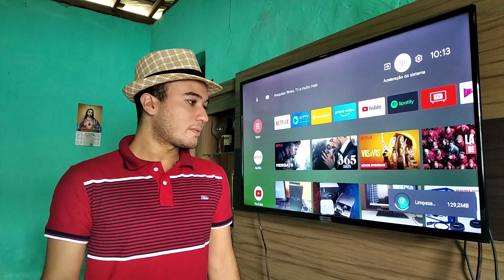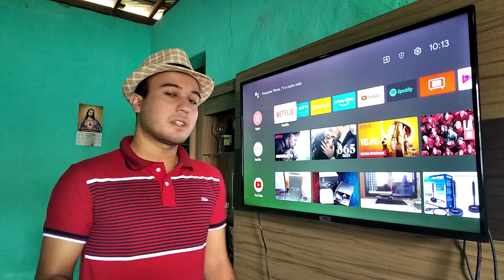Como limpar a memória RAM da SMART TV TCL e deixa-la mais RÁPIDA!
Fala galera, agora venho mostrar como limpar a memória ram da SMART TV TCL, e deixando mais fluída e rápida.

Paulo Ricardo